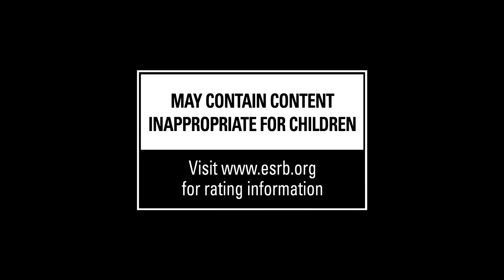Gaming Podcast - w/ Matt & Jay - Season 1 - Episode 4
Jay Bustin and I discuss several games in this weeks Podcast.
Today we will be discussing:
1.) For Honor
2.) Mass Effect - Andromeda
3.) Sea of Thieves

YouTube.com/LetsJays
Twitch.tv/LetsJays

If you want to just listen to this Podcast, check it out on SoundCloud

I cover a wide variety of games on my channel. Make sure to check it out!

Make sure to check out my Bloodborne "How to" series on all the bosses of the main game

All Podcasts will go up every Wednesday at 12PM, Central time (USA)